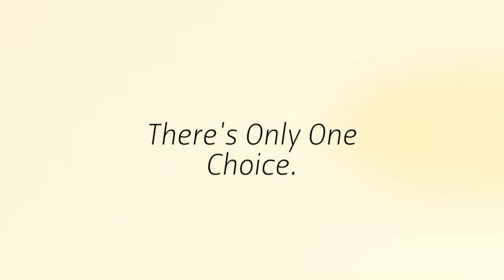Turquoise 720p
Simpson Vacation Rentals, Turquoise Place in Orange Beach, AL